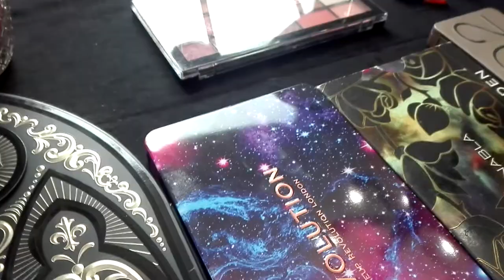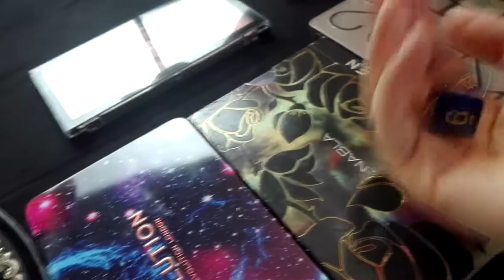My dices choose my makeup | La Stanza di Sara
Ciao dolcetti questa volta ho voluto provare a fare qualcosa di diversi, così ho lasciato che i miei dadi scegliessero il mio trucco. Come sempre i dadi danno gioia e dolore (se giocate di ruolo potrete capirmi)!
Se volete provarlo taggatemi nel video o nel risultato :)

Puoi seguirmi anche su:
You can follow me also on: